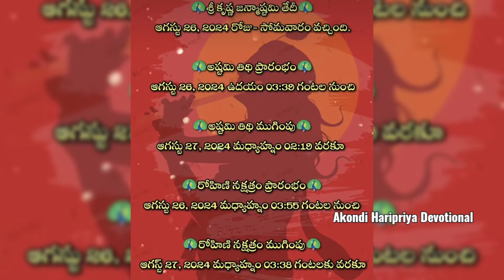Krishna Janmashtami 2024 Date and time | Krishnashtami 2024 Date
Krishna Janmashtami, also known simply as Krishnashtami, Janmashtami, or Gokulashtami, is an annual Hindu festival that celebrates the birth of Krishna, the eighth avatar of Vishnu. In certain Hindu texts, such as the Gita Govinda, Krishna has been identified as supreme God and the source of all avatars.

krishnashtami pooja vidhanam
krishnajanmasthami pooja vidhanam
janmashtami pooja vidhanam
srikrishnashtami pooja vidhanam
srikrishnajanmastami pooja
krishnastami pooja vidhanam
krishnastami special naivedyalu
krishnastami pooja samagri
krishnashtami pooja vidhanam in telugu
Krishnashtami cradle
Krishnashtami cradle decoration
krishna padalu
srikrishna padalu ela veyyali
srikrishna uyyala decoration
krishnashtami pooja vidhanam in telugu pdf
krishnastami pooja ela cheyali
krishnashtami pooja
krishnashtami pooja at home
janmashtami pooja
janmashtami pooja at home
krishnashtami pooja telugu
krishna janmasthami puja
krishna janmasthami special naivedyalu
krishnastami naivedyam
krishnastami pooja items